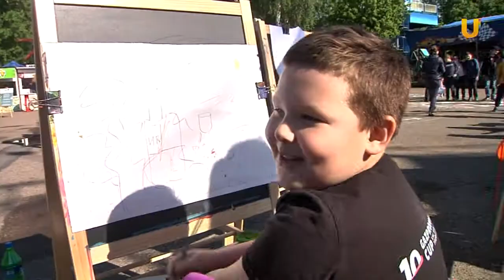UTV. В ''День М'' уфимцы расписали парк Якутова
Всемирный день донора, Международный день блогера и профессиональный праздник журналистов Башкирии. А еще “День М”. В Уфе прошла акция “Молодежь против вандализма”. Участники флешмоба пели, участвовали в мастер-классах, делали аква-грим и, конечно, рисовали. Авторы самых известных граффити Уфы научили основам стрит-арта всех желающих. Как расписать стены и не нарушить при этом закон, узнала Алина Таюпова.